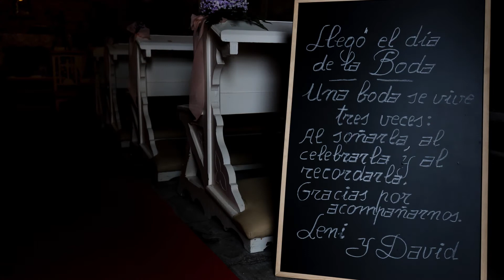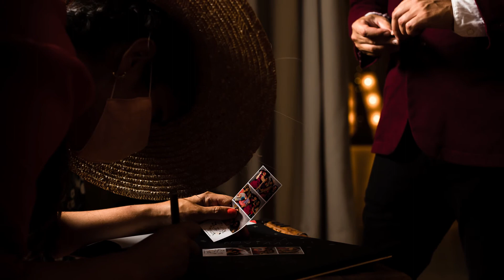Same Day Edit E+D // Balneario de Mondariz // 2021